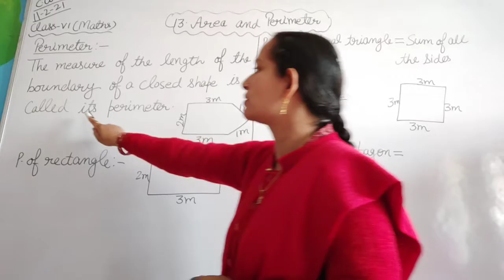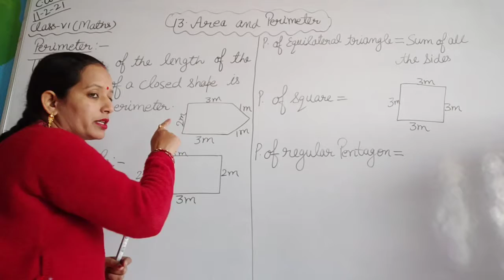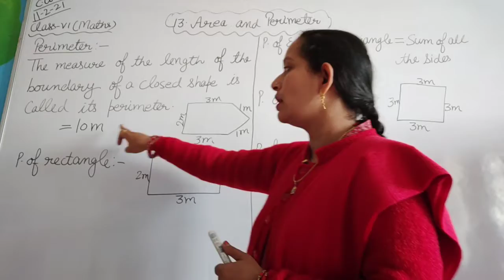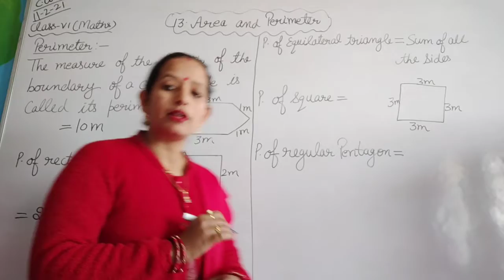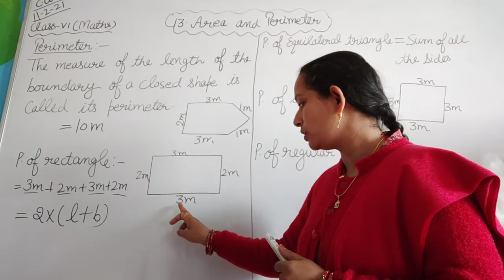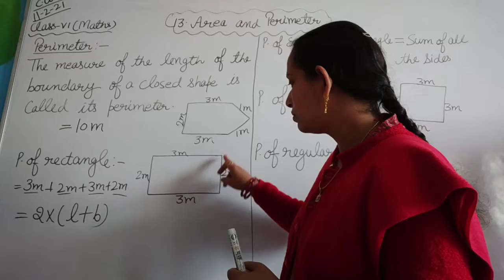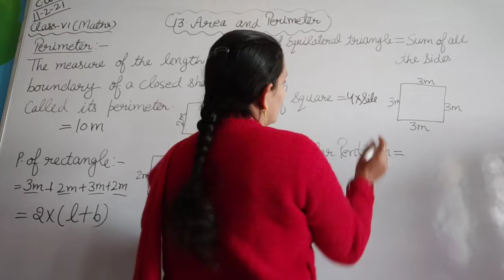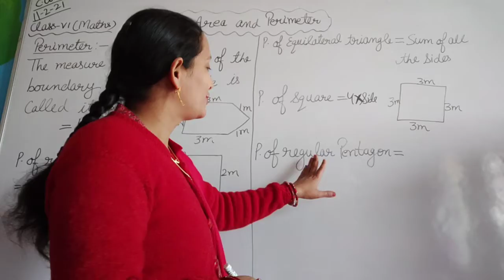Revision 13.1 S